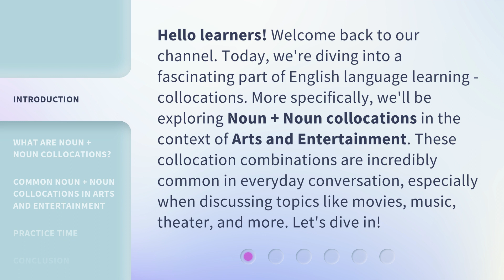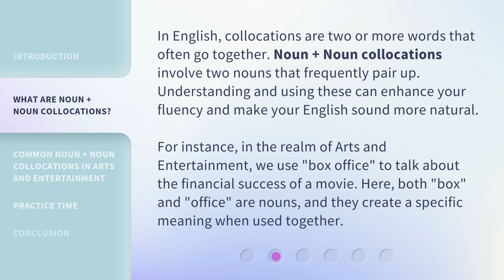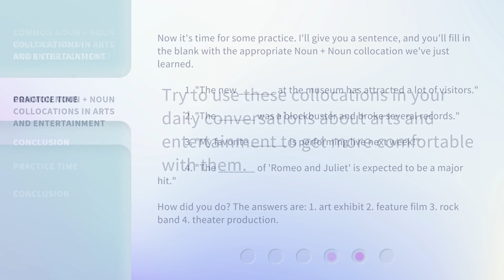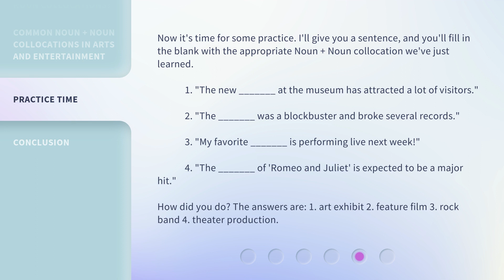Harnessing Harmony: Exploring Noun + Noun Collocations in Arts and Entertainment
Harnessing Harmony: Exploring Noun + Noun Collocations in Arts and Entertainment • Enhance your English fluency and sound more natural with this captivating video exploring the fascinating world of Noun + Noun collocations in the context of Arts and Entertainment. Discover common collocations used in movies, music, theater, and more!

00:00 • Introduction - Harnessing Harmony: Exploring Noun + Noun Collocations in Arts and Entertainment
00:42 • What are Noun + Noun Collocations?
01:19 • Common Noun + Noun Collocations in Arts and Entertainment
02:24 • Practice Time